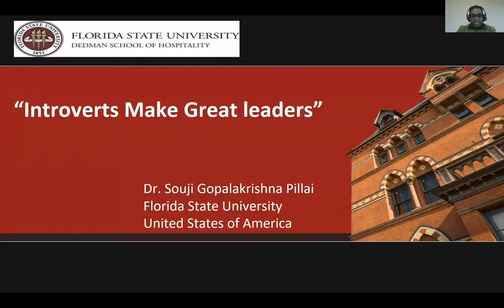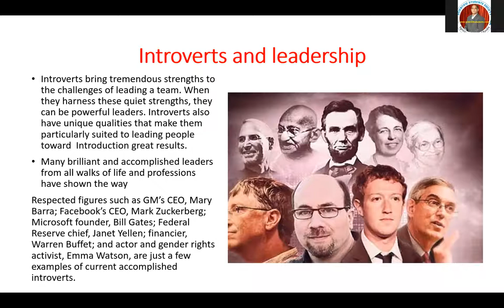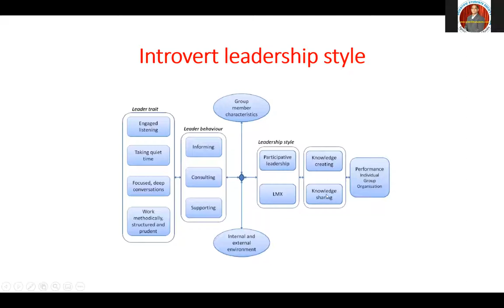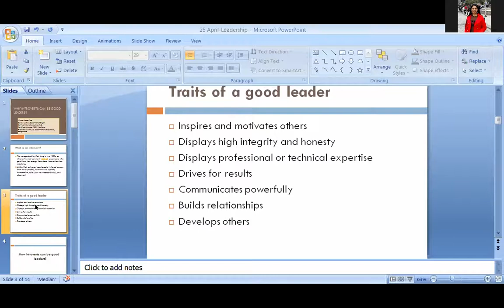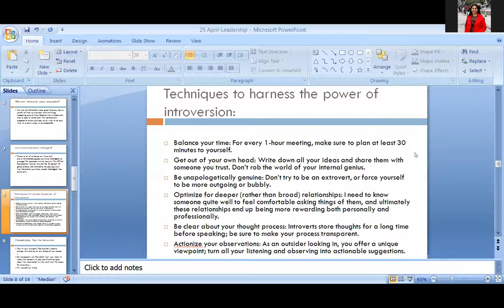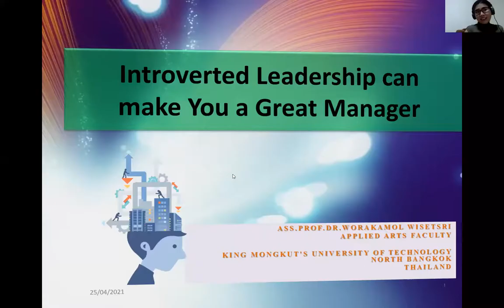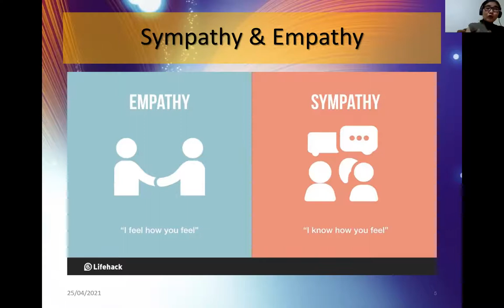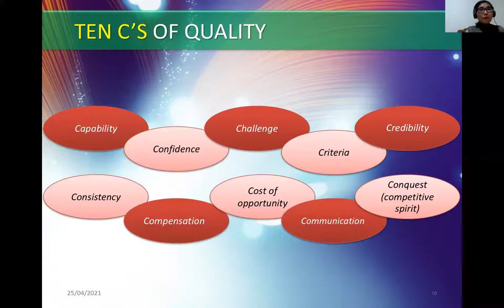Seed Talk EP06 25 April 2021 IDYM Foundation